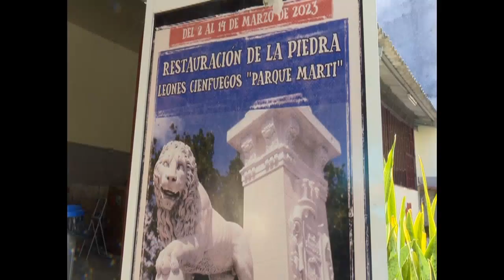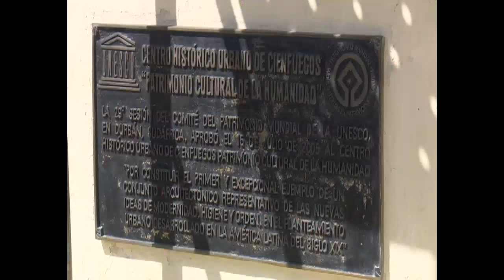Propicia conservación de esculturas en Cienfuegos proyecto de cooperación con gobierno de Italia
Cambian su imagen una de las esculturas más icónicas del parque José Martí, en el Centro Histórico de Cienfuegos, Patrimonio Cultural de la Humanidad. Los leones que custodian la entrada de esta plaza, reciben conservación in situ, experiencia práctica del Taller de restauración de la piedra que del 2 al 14 de marzo, imparten profesores del Instituto Italo Latinoamericano, financiado por el gobierno del país galo.